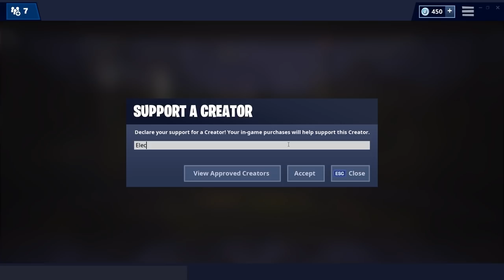ELECTRA ASKS SYMFUHNY WHY HE DOESN'T SHOWER?! SQUADS WITH POACH AND MYTH! (Fortnite: Battle Royale)